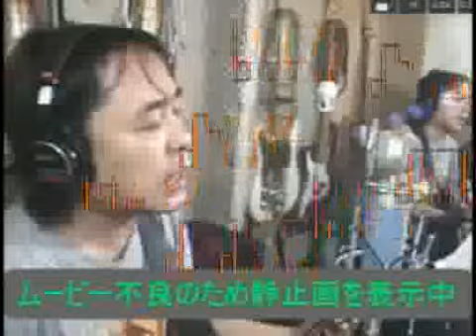日浦孝則 生ライブ！LIVE ​​2525 Vol.92 2013.1.20